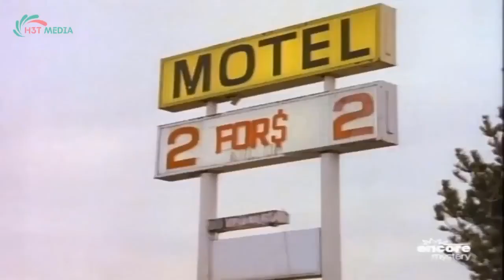Perry Mason Full Episodes 2023 - The All Star Killer - Best Crime HD Movies